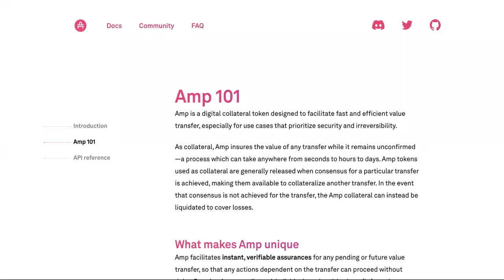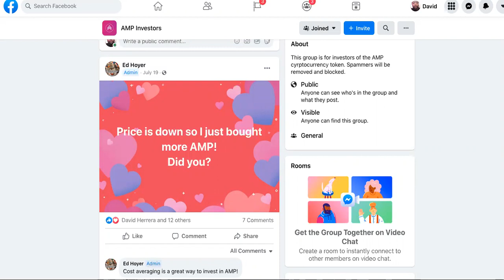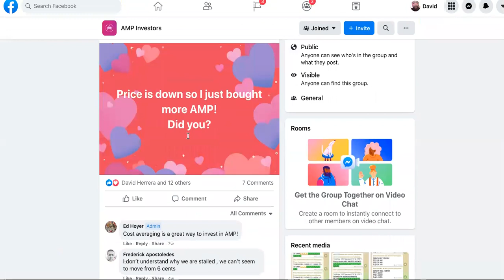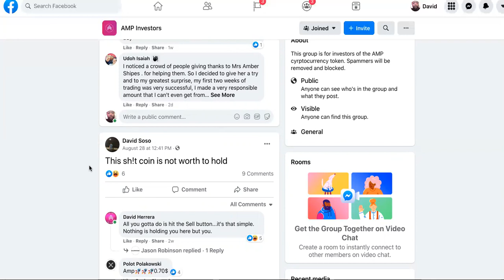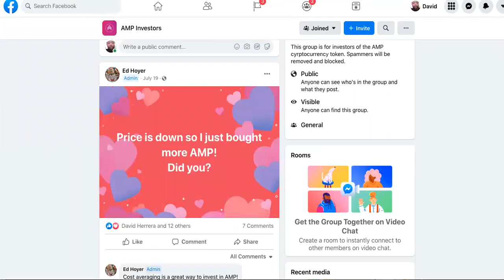Amp Might FALL Below 0.04 Today! WILL YOU BUY MORE?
AMP CRYPTO TOKEN PRICE